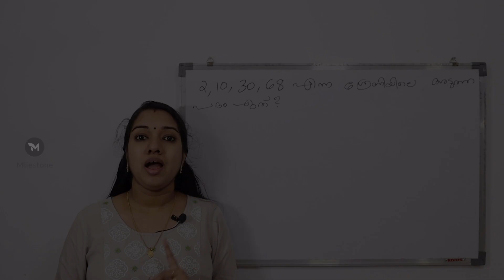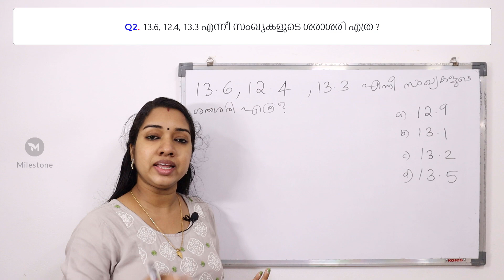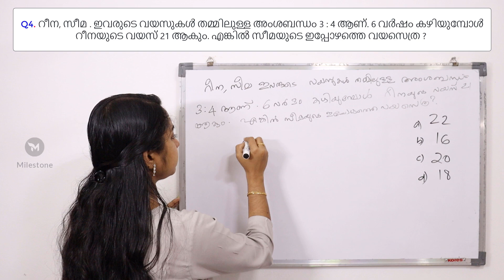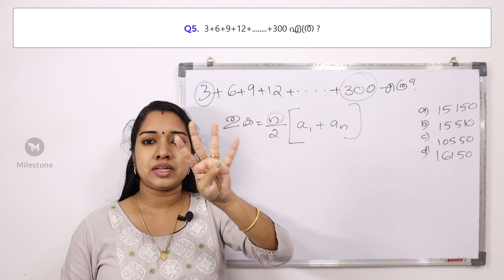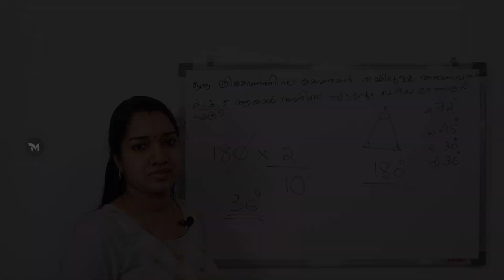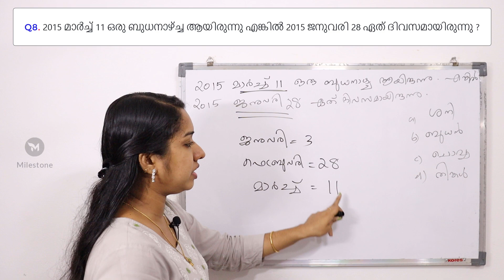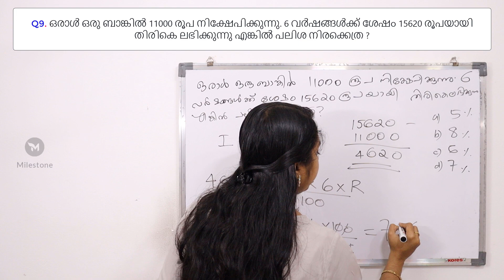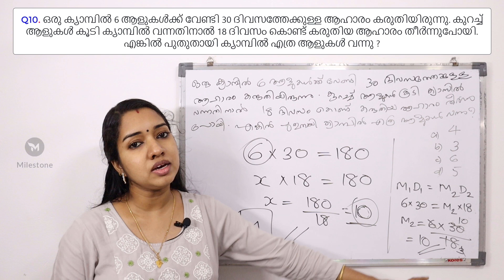LPSA മാത്‍സ് ഇത്ര എളുപ്പമാണോ | Kerala PSC LPSA Maths Previous Questions PSC Maths By Milestone PSC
Kerala PSC LPSA LP SchoolAssistant/LP School Teacher Exam Maths Previous Questions Solved For LPSA Candidates.